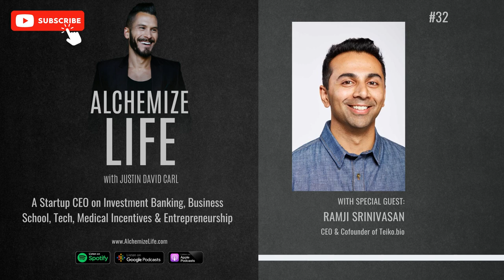Alchemize Life w/ Ramji Srinivasan: A Startup CEO on iBanking, B-School, Tech, & More | Episode 32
Would you like to receive a short email with weekly actionable tips, tools & strategies to Alchemize your Fitness, Money & Life to the Next Level? Then join 1000s & signup up for the FML Newsletter! It's free. No Spam. Just Empowering AF.

Alchemize Life w/ Ramji Srinivasan: A Startup CEO on Investment Banking, Business School, Tech, Medical Incentives & Entrepreneurship | Episode 32

Ramji was the CEO of Counsyl, a genetic screening biotech company, from 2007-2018 before the company underwent a successful acquisition. He then went on to co-found another biotech company, Teiko.bio. Ramji shares his journey of dropping out of the MBA program at Stanford to pursue a career in startups, inspired by Paul Graham's book "Hackers and Painters." He reflects on the importance of leading from the front, making use of one's team, and pricing according to one's value. He also provides advice for entrepreneurs and innovators, including the need for mentors, coaches and domain expertise for a CEO in order to determine customer needs and build a successful team.

What you will learn in this episode:
• Should you go to Business School
• Should you get into Investment Banking, Consulting or Tech
• Avoiding the “Chasing Prestige Trap”
• The importance of working with the right team
• What expertise is needed to be a CEO
• Understanding the customer need
• Top leadership skills to learn
• Ideas for creating better medical incentives
• Guidance for getting into entrepreneurship

Key Quotes:

“The paying customer is truth.” - Ramji Srinivasan

“If you fast-forward 20 years, are you okay with the outcome?” - Ramji Srinivasan

“There is an iterative process & a learning process to startups.” - Ramji Srinivasan

I am incredibly passionate about Fitness and Money & have reached a substantial degree of mastery in these domains and now I’m looking to help others do the same! Interested in taking your Fitness & Money to the next level? or drop me a DM on Instagram

From Pre-Workout to Protein if you desire to lead a happy, healthy, fit life, go and grab your plant-based healthy essentials.

For something like you’ve never had before and to get into an almost euphoric state of Focused Flow & Productivity try Feel Free by Botanic Tonics! and use the code DRAGON to save 40% off your first order!

The "Dipped" Now Cow Protein Bars are so good! My favorite go-to Vegan Protein bar when I'm on the go.